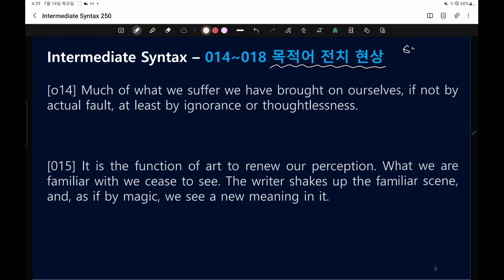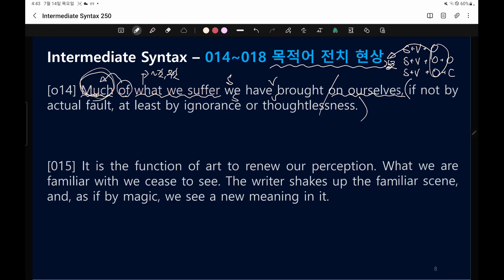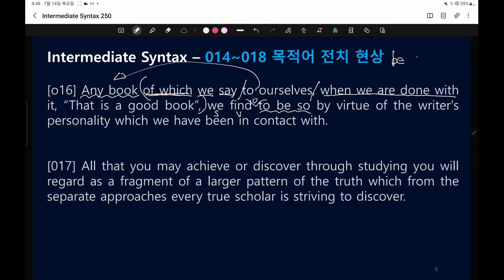Intermediate Syntax 5강 / 원서읽기 필수구문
본 강좌는 다소 난도가 있는 250개의 문장을 통해 영어원서를 읽기 위한 구문력을 키우려는 목적으로 만들어진 중급 구문 강좌입니다.